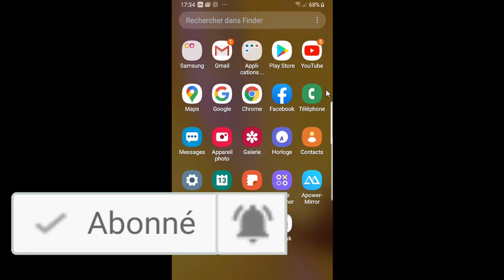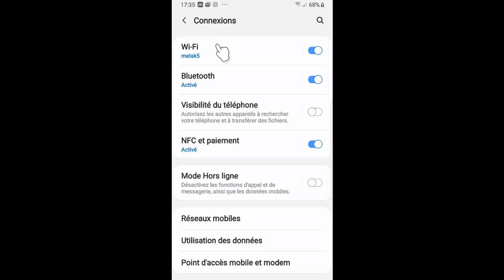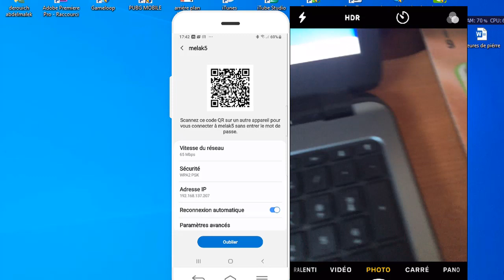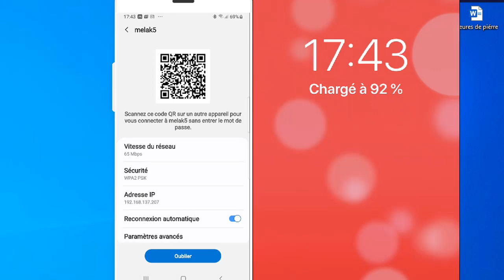scanner seulement un code barre et se connecter au Wifi de votre ami, ou votre voisin.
dans cette nouvelle vidéo, je vais vous montrer, comment vous pouvez se connecter au réseau Wifi de votre ami ou votre voisin, en scannant seulement un code barre avec la caméra de votre smartphone Android ou iOs..